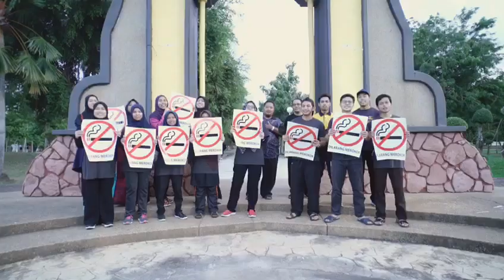Perokok tegar dgr ucapan dri ustaz azhar idrus